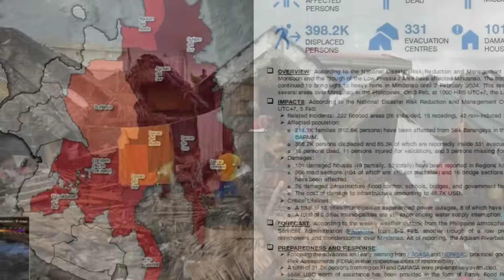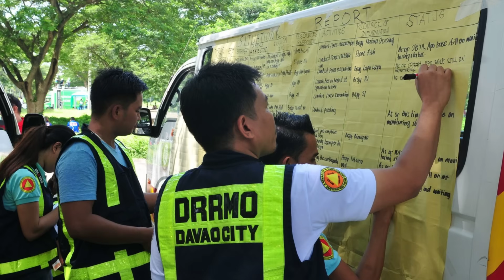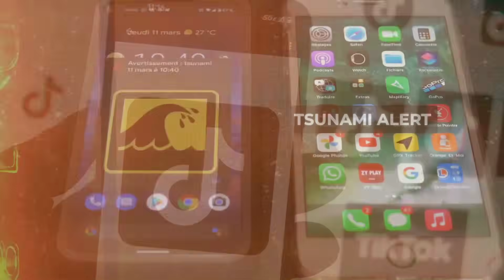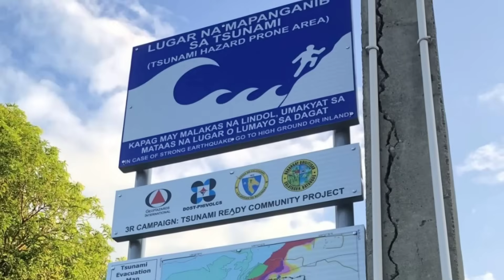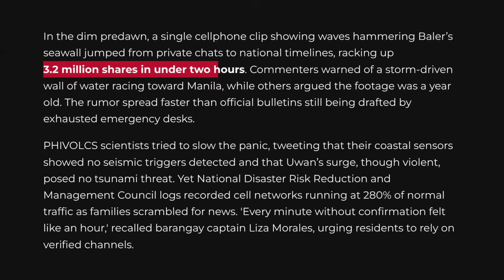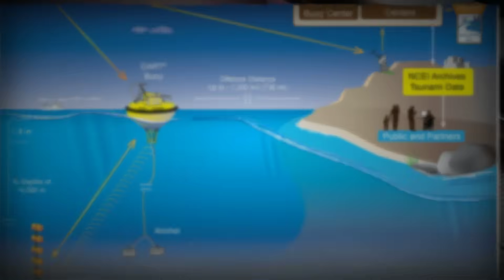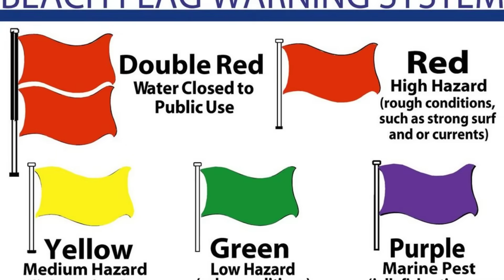After Typhoon Uwan, Floodwaters Rise Across Parts of the Philippines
BREAKING UPDATE — November 13, 2025
Super Typhoon Uwan (Fung-Wong) has moved away from the Philippines… but the danger has not ended.
Across the eastern coastline, massive leftover waves, coastal erosion, submerged villages and new fault activity are raising serious concerns about what could come next.

Communities already hit hard by days of destructive winds and flooding are now facing:
 • Power outages across multiple provinces
 • Over 10,000 people evacuated
 • Collapsed coastal roads and seawalls
 • Dangerous long-period waves still reaching shore
 • Fresh seismic activity recorded offshore

And with so many eyes on the violent ocean, tsunami fears are trending again. In this video, we break down exactly what the science shows — without hype:

WHAT WE COVER:
1️⃣ Real-time aftermath analysis: flooding, storm surge leftovers, wave heights, coastal damage
2️⃣ Why the sea is still dangerous even after the typhoon has passed
3️⃣ How strong rain + pressure drops can influence offshore slopes                             4️⃣ What would actually be needed for a real tsunami warning
5️⃣ Three possible next-step scenarios — from normal recovery to rare but serious geological triggers
6️⃣ Why experts say the Philippines is in a multi-week period of elevated coastal risk

All data comes from PAGASA, PHIVOLCS, PTWC, JTWC, JMA, NOAA, and NDRRMC/OCD, with time-stamped updates shown on-screen.
No rumors — only verified information explained simply and clearly.
If you live in affected areas, always follow official agencies and local LGUs for real alerts.